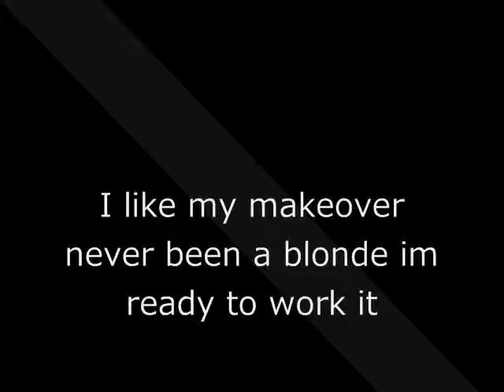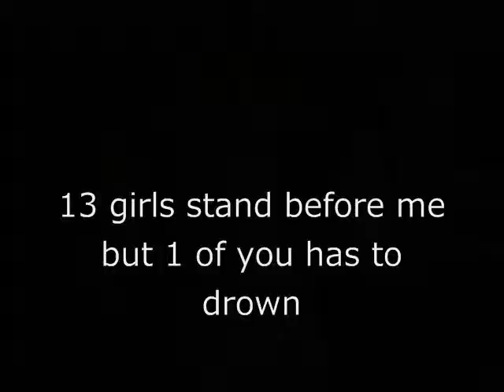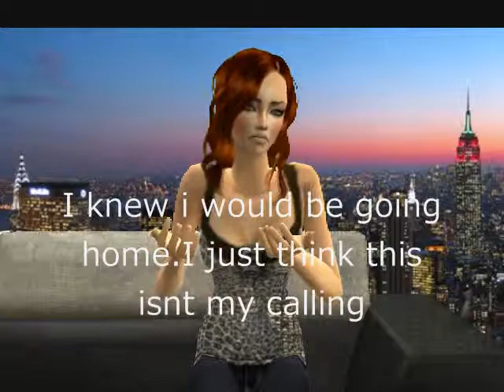ANTM Cycle 2 EP 2